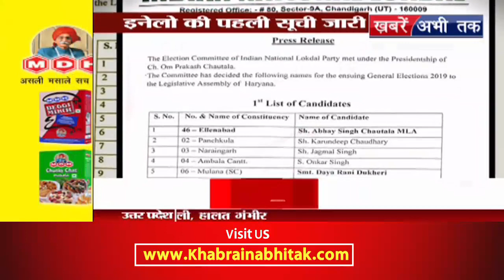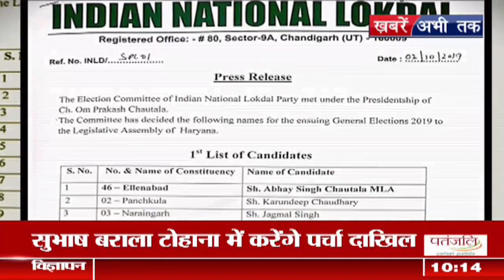INLD ने पहली लिस्ट की जारी, जानिए किस प्रत्याशी को कहां से मिला टिकट || Khabrain Abhi Tak Live